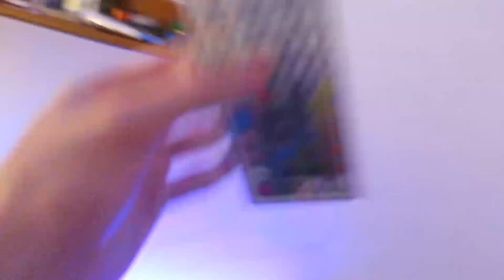BIGGS BOSSES - Episódio 22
Neste episódio, vais aprender várias coisas! Preparado? Várias receitas com a Owhana; uma surpresa divertida para fazeres aos teus pais, pela Daniela Gandra; uma partida mega fixe do Alvini!